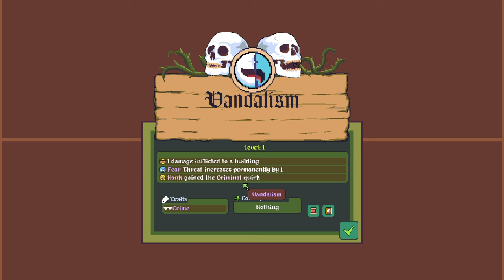Let's Play - dotAGE - Full Version (Advance Access)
Let's Play dotAGE. Full Gameplay.

In this Let's Play Video, I will be playing the dotAGE pre-release Full Version.  Thanks to DotAGE developer Michele for hanging out in chat to answer questions and giving gameplay tips.    This game is  a turned based  city survival,  resource, and time management,  colony builder.  Your goal is to build a thriving village and advert the pending Doom Events and Apocalypse foretold by the Elder's Visions.   The game releases on Oct 4, 2023!

Special thanks to dotAGE developer Michele Pirovano for providing me the game key and early access.   This game has changed so much since the demo release coverage from a year ago!  It's absolutely fun.  Be sure to to add this to your steam wishlist.

Steam Description:  Village elder, help us! Build your village and help your Pips, fight off hundreds of events in dotAGE as the prophetic village elder of a small medieval town. dotAGE is the merciless, turn-based, roguelite, town builder. Will you fulfill the Prophecy?